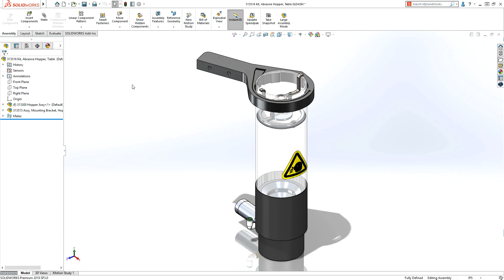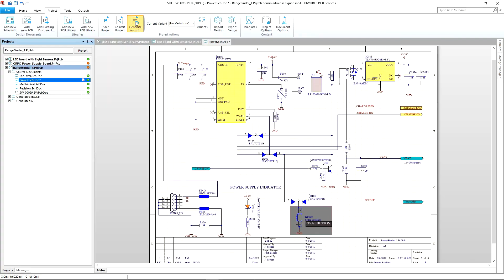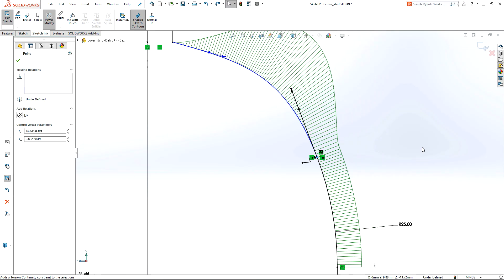SOLIDWORKS 2020 : les nouveautés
Ci-dessous nos experts reviennent en détail et en français sur les nouveautés SOLIDWORKS 2020